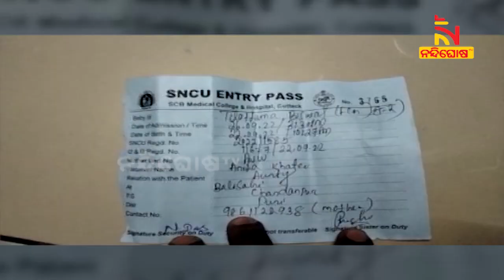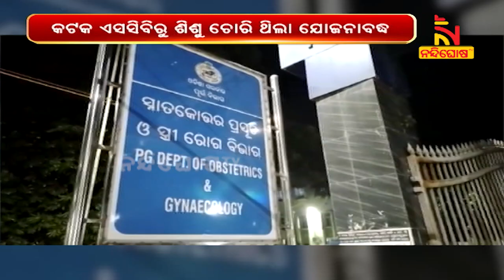କଟକ ଏସସିବିରୁ ଶିଶୁ ଚୋରି ଘଟଣା ଥିଲା ଯୋଜନାବଦ୍ଧ, ଅନେକ ଦିନରୁ ଦମ୍ପତ୍ତି କରିଥିଲେ ପ୍ଲାନ | NandighoshaTV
କଟକ ଏସସିବିରୁ ଶିଶୁ ଚୋରି ଘଟଣା ଥିଲା ଯୋଜନାବଦ୍ଧ  । ଅନେକ ଦିନରୁ ହସ୍ପିଟାଲରୁ ଶିଶୁଟିକୁ ନେବାକୁ ସଂପୃକ୍ତ ଦମ୍ପତ୍ତି କରିଥିଲେ ପ୍ଲାନ । ଏଥିପାଇଁ ଜାଲ୍ କାଗଜପତ୍ର ମଧ୍ୟ ପ୍ରସ୍ତୁତ କରିଥିଲେ  । ଏଭଳି ସଂଘାତିକ ତଥ୍ୟ ସାମ୍ନାକୁ ଆସିବା ପରେ ଦମ୍ପତିଙ୍କୁ ଗିରଫ କରିଛି ମଙ୍ଗଳାବାଗ ପୋଲିସ  ।

* DishTV Channel No: 1367
* Airtel Digital TV Channel No: 611
* TATASky Channel No: 1779
* hathw@y Channel No: 731
* Ortel Channel No: 707
* Videocon d2h Channel No: 840
* SITI Channel No: 17 & 458
* GTPL Channel No: 719
* SUN Direct Channel No: 667
* Asianet Channel No: 219